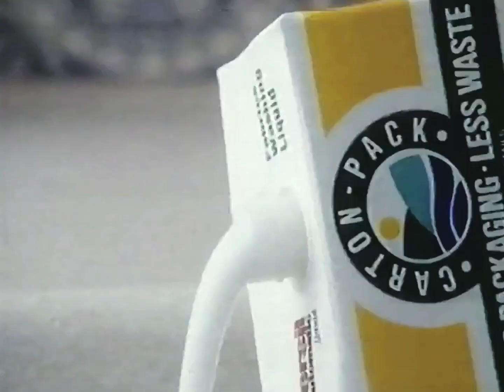1991: Persil Automatic Liquid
Title: -
Brand: Persil
Advertiser/Client: Lever
Agency: -
Media: TV Advert
Directed By: -
Featuring: -
Guest Appearance: -
Voice Over: -
Year: 1991
Location: -
Country: UK
Combination Washer & Dryer: Hotpoint
Model: -
Slogan: Less packaging. Less waste.

(Repost: Originally uploaded on The Laundry Lab, February 2011)